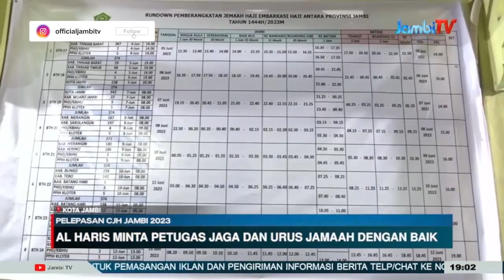KABAR HAJI 2023 || GUBERNUR AL HARIS LEPAS 373 CJH KLOTER 18 BTH